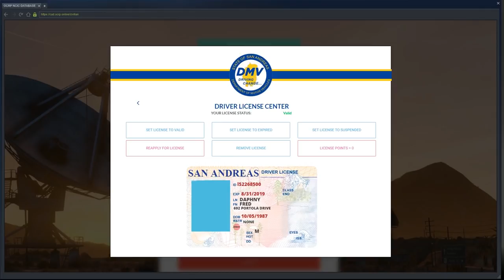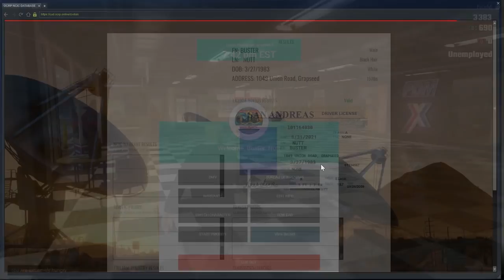IM BACK!! (Criminal) OCRP #138 | GTA V Roleplay!